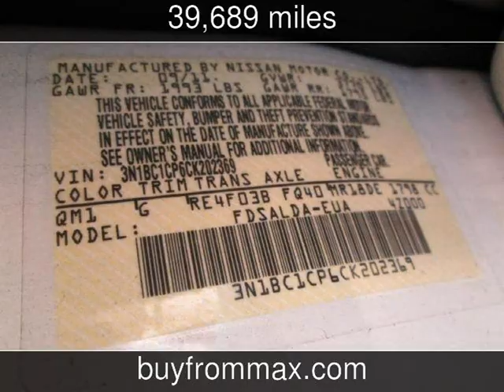2012 Nissan Versa S Used Cars - Starkville ,Mississippi - 2013-05-07